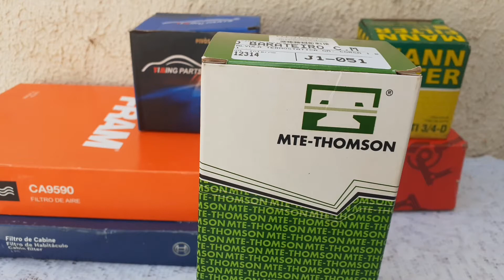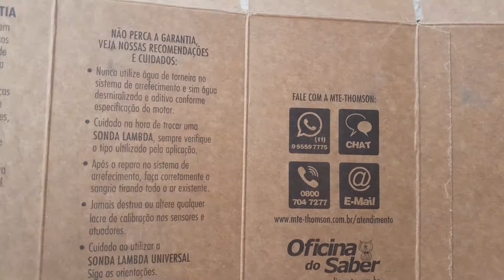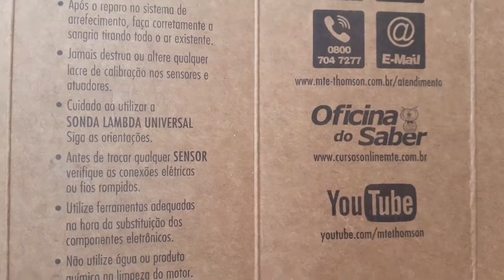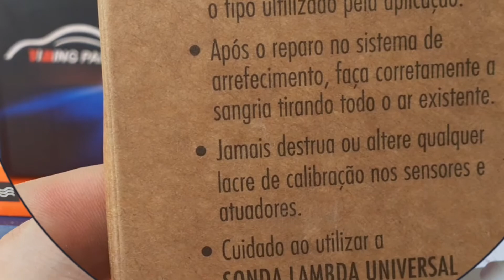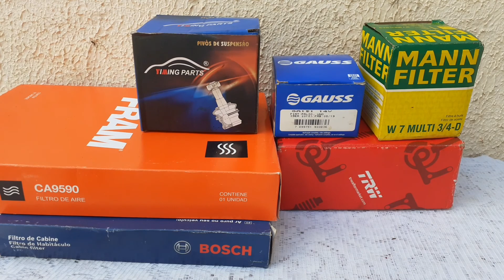Válvula termostatica MTE-THOMSON análise Completa e Recomendações linha GM Celta Meriva Corsa